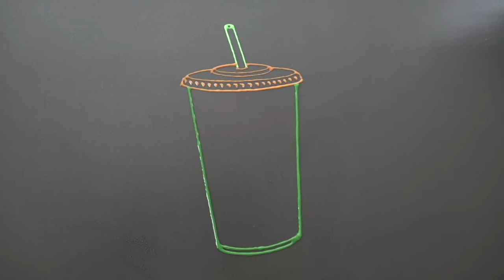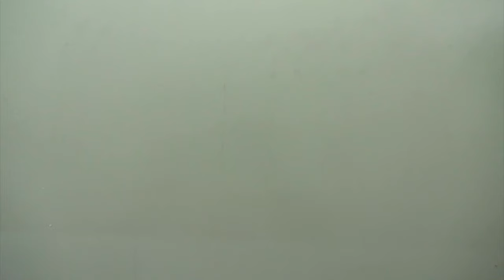Subway Menu Pancake Art - Sandwich, Drink, Cookie, So Yummy